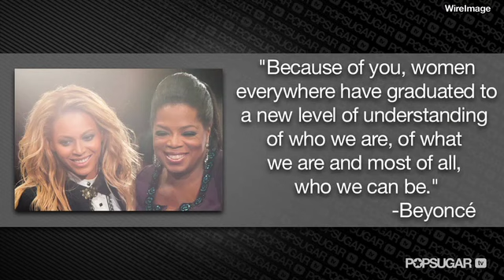Beyoncé, Madonna, Tom Cruise, and More Stars Throw Oprah a Giant Surprise Goodbye Party!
Oprah bids farewell next week after 25 years on the air, and all of Holllywood is coming out to send her off with a bang! Tom Hanks, Tom Cruise, Katie Holmes, Madonna, Will Smith, and tons of other stars descended on Chicago yesterday for a giant two-part taping of the show. The evening featured several performances, including Beyoncé, who got down on stage to &quot;Run the World (Girls)&quot;! Get the full rundown on what to expect when the exciting, star-studded episodes air next Monday and Tuesday.